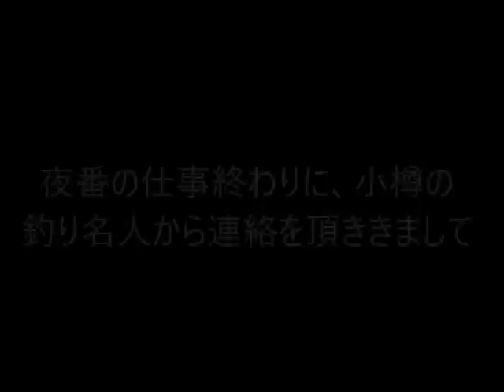ホッケを求めて!! 2019年4月20日 小樽ホッケ釣り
夜番の仕事が終わろうとしたころ、小樽の名人より連絡が入り、小樽でニシン、ホッケつれているから横でやれというありがたいお言葉。
１時間仮眠して、小樽へ行ってきました。メンバーのヤジさんも小樽での仕事帰りに来てくれました＾＾